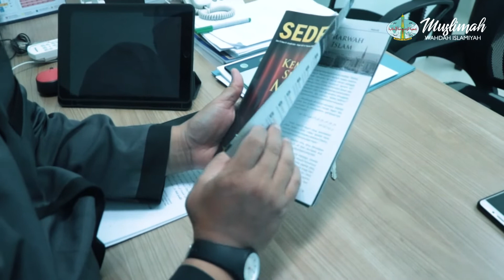Para Pencari Kebaikan - Sedekah Amalan yang Mulia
Cast:
Andi Muhammad Dzulkhayr R. Haqq (SD IT Wahdah Islamiyah 01)
Ahmad Dzaky Al Fatih (SD IT Wahdah Islamiyah 01)
Muzakki Ash-Shodiq (SD IT Wahdah Islamiyah 01)

Narasumber:
Ustadz Ahmad Hanafi Dain Yunta, Lc., M.A., Ph.D. (Ketua STIBA Makassar)